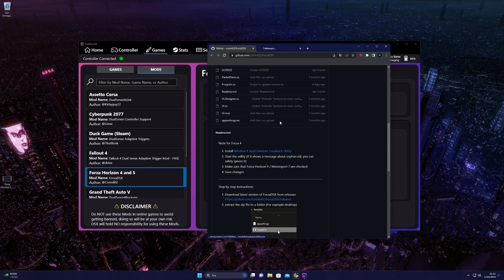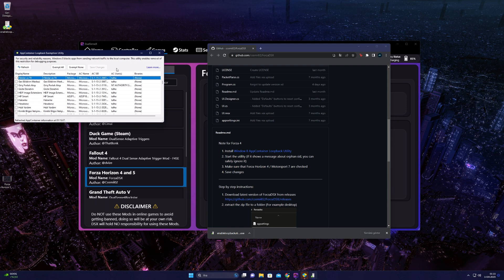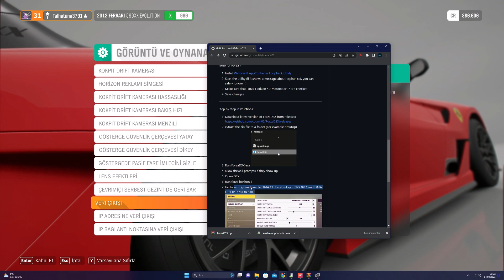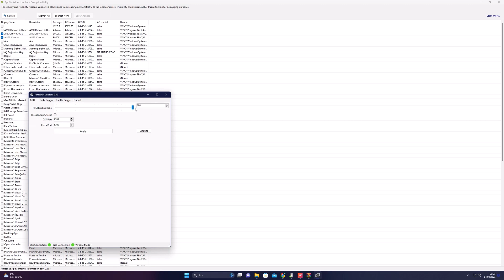Forza Horizon 4 Adaptive Triggers Aktif Etme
Bu videomda Forza Horzion 4 oyununda nasıl Adaptive Triggers aktif edebileceğiniz gösterdim umarım işinize yaramıştır.